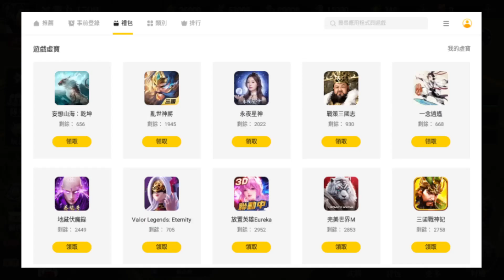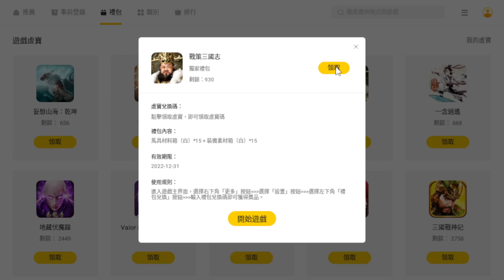戰策三國志禮包碼序號分享以及試玩 總共【2】組兌換碼兌換領取教學 繪師蠻不錯的 | 藤藤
🔷自我介紹🔷
如果影片有幫助到你們的話可以按個訂閱和喜歡、多多看廣告支持一下~

錄影軟體:OBS
剪接軟體:DaVinci Resolve
封面製作:Photopea